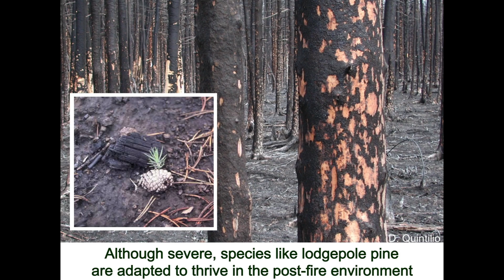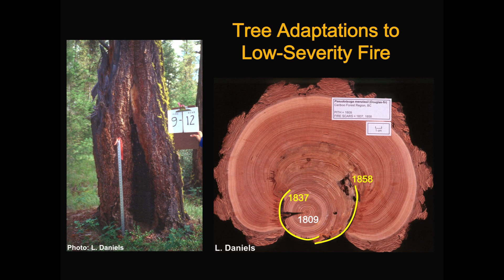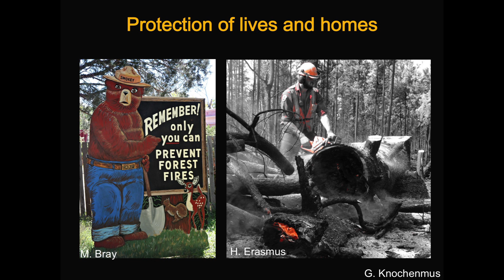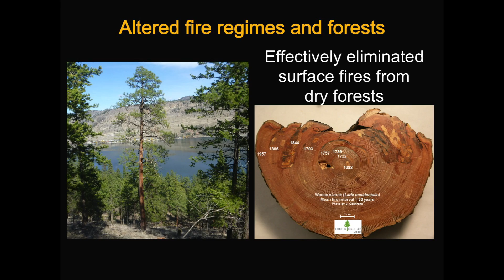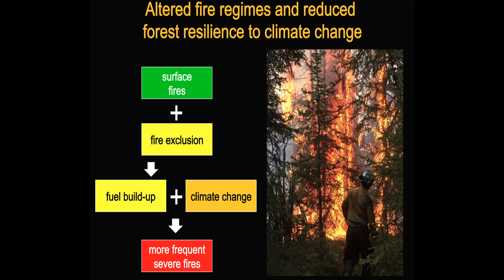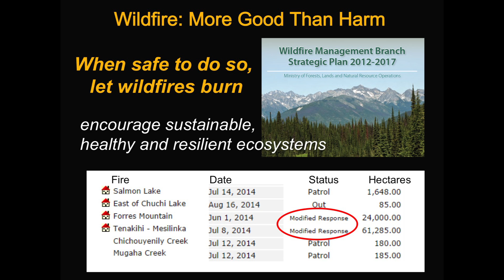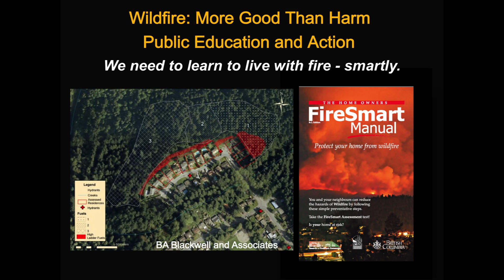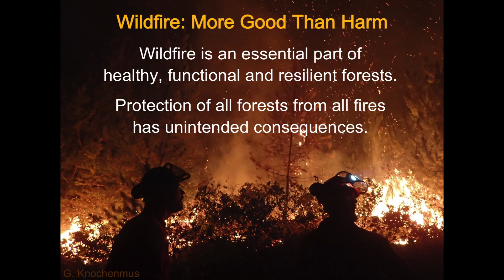Lori Daniels - "Wildfire: More Good Than Harm"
Lori Daniels (UBC Forestry) gives a talk on forest fires as part of the "Beyond the Inferno" event at the UBC Forest Sciences Centre, during National Forest Week 2015.